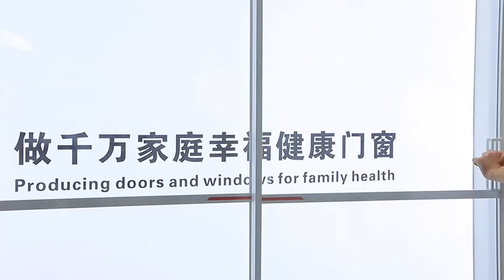Sliding patio exterior ultra slim aluminum sliding door tinted glass interior partition doors#doors